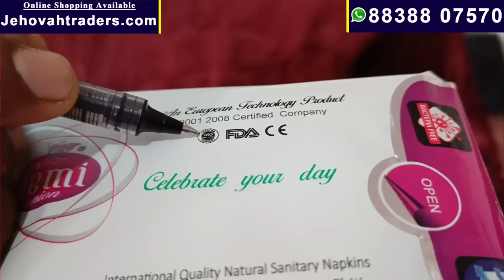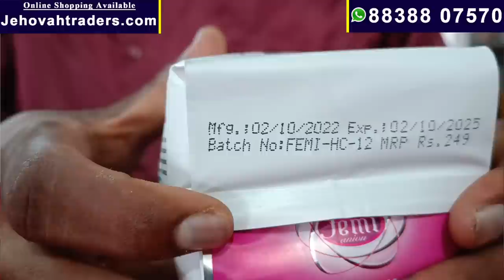காசு கொடுத்து குப்பையை வாங்காதீங்க | பெண் குழந்தைகளுக்கு இளம் வயதிலேயே கர்ப்பப்பை பாதிப்பு | கேன்சர்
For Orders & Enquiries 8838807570